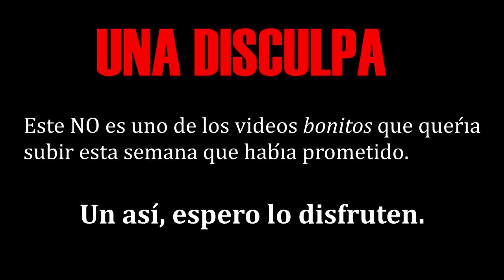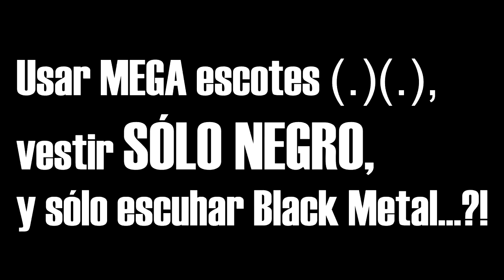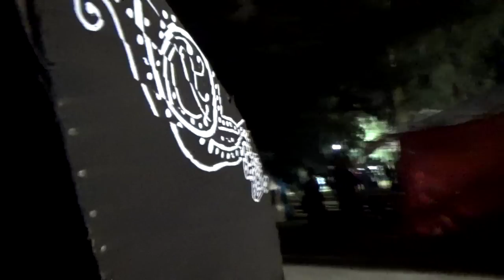Chica Hell & Heaven Metal Fest 2016 - Grecia Villar